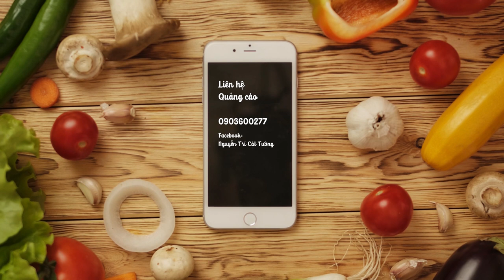MC Cát Tường mặc trời "mưa bão" vẫn "càn quét hết món ngon" ở Quy Nhơn - Tập 252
Chào mừng các bạn đã đến với kênh Youtube CHÍNH THỨC và DUY NHẤT của Nguyễn Trí Cát Tường, kênh Youtube được Cát Tường và Gia Đình trực tiếp quản lý mong muốn chia sẻ nhiều hơn với mọi người về địa điểm du lịch và ẩm thực. Rất mong sự ủng hộ của mọi người để Cát Tường có thêm động lực đi đến nhiều nơi sưu tầm những món ăn, những địa điểm đẹp nhé.

Mọi người thích những video clip về chủ đề gì, món ăn nào ngon, đất nước nào đẹp hãy để lại bình luận bên dưới cho Tường để mình cùng tham quan nhé. Tường chân thành cảm ơn mọi người rất nhiều.